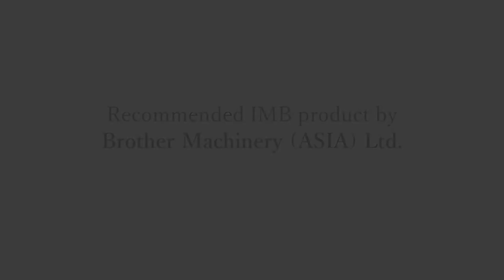Brother - Automatic loop attaching machine / MB6004B IM 254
Automatic loop attaching machine / MB6004B IM 254
provided by Brother industrial sewing machine.

Brother's excellent partner, IMB, which is one of the famous companies manufacturing high-quality automation machines, produces the automatic loop attaching machine / MB6004B IM 254

・Good for belt-loop attaching process ​
・This machine gives higher productivity & stable stitching quality with less manpower​
・Cycle time 69% DOWN, Productivity 225% UP

【SPECIAL FEATURES​】
AUTOMATIC LOOP JOINT CUTTING SYSTEM​
AUTOMATIC HOOK ADJUSTING SYSTEM​
AUTOMATIC LOOP HIGHT DETECTING SYSTEM​
ADJUSTABLE FEED PLATE ​
EASY PROGRAM MAKING SYSTEM BY TOUCH PANEL ​
EASILY CHANGING MACHINE STAND HIGHT ​